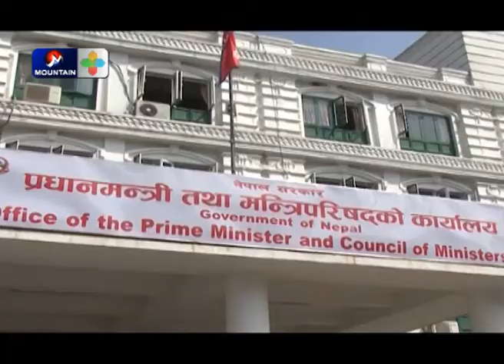माघ २५ गते नै होला त राष्ट्रिय सभा निर्वाचन ?||Short Report on Rastriya sabha Nirbachan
Short Report on Rastriya sabha Nirbachan.Rastriya Sabha Nirbachan 2074 Magh 25||माघ २५ गते नै होला त राष्ट्रिय सभा निर्वाचन ?